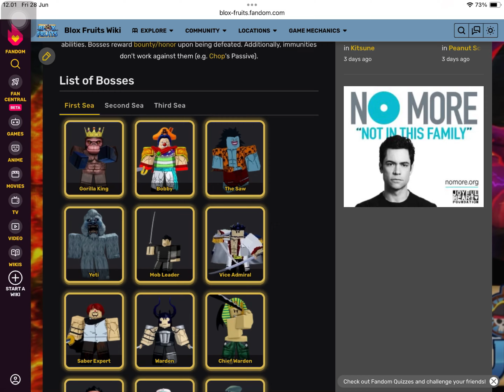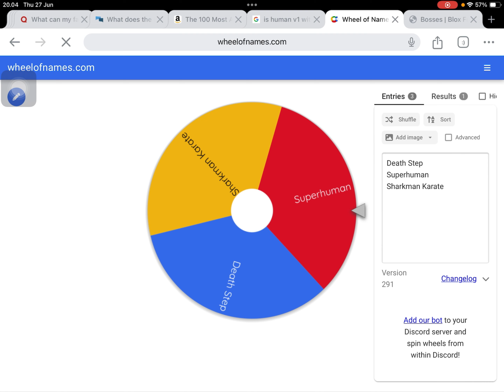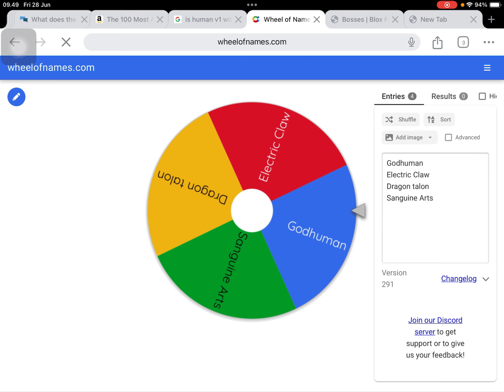Blox Fruits fighting every boss but with a different fighting style each sea